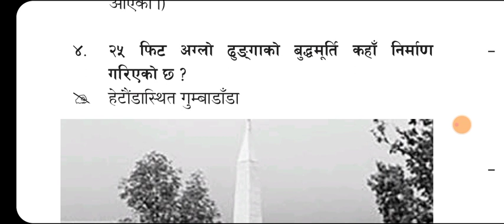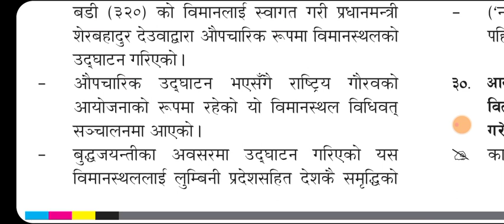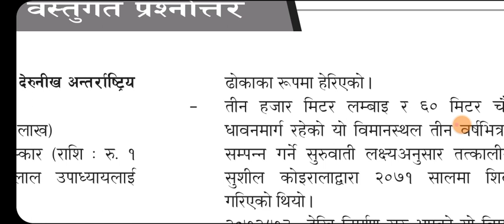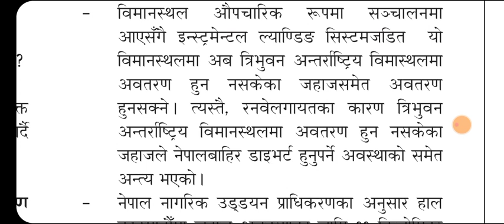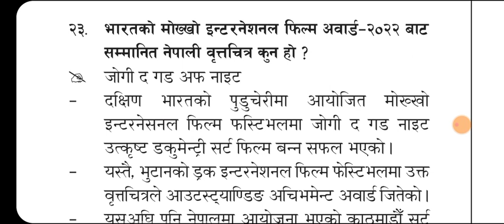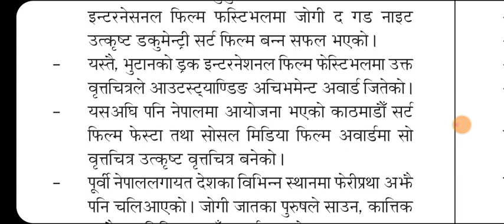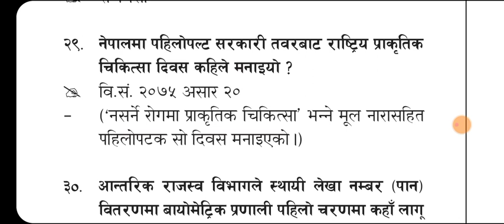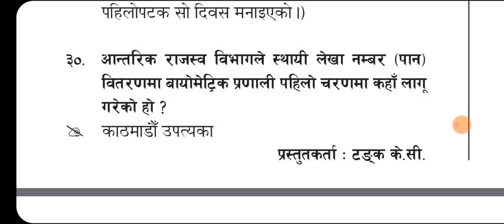Loksewa Current Affairs || Gorkhapatra || Gyansagar || 2079 जेठ 4 || By: Shraddha Shrestha